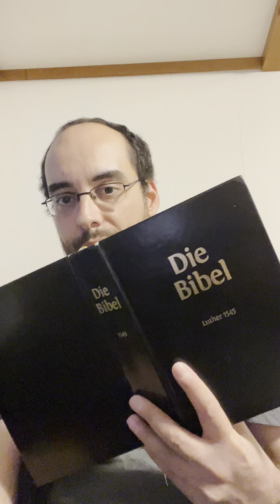Wie weit ist der abfall gewisser gemeindegruppierungen, hörmal!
WEN NOCH NICHT IN EINER BIBELTREUEN GEMEINDE BIST DAN BRAUCHE ICH NUR DEINE POSTLEITZAHL UND KANNMIT DER HILFE DES HERRNSEHR RASCH EINE BIBELTREU GEMEINDE FÜR DICH FINDEN

Die Korrekte Bibel Übersetzung NUR HIER ZU kaufen 👇📖✝️💡

Warum nur die Luther 1545 richtig ist
👇👇👇  Woher kommen all die Übersetzungen eigentlich? Wer steckt dahinter? Warum?... 👇😫
Kritik deutscher Bibelübersetzungen/Bibelversionen

Der Nächste Schritt für Christen die im Glauben wachsen

Letzter weckruf ein Ratgeber für echte Erweckung

Du bist zum Glauben gekommen nun gehts weiter sehr wichtig 👇💡✝️📖

RICHTIGE LEHRE OFFENBARUNG ANTICHRIST 10 KÖNIGE HURE BABYLON KIRCHENGESCHICHTE... 👇💡✝️📖

Dein kommentar wurde gelöscht oder du wurdest gar blockiert warum den das echt... 😔😞👇